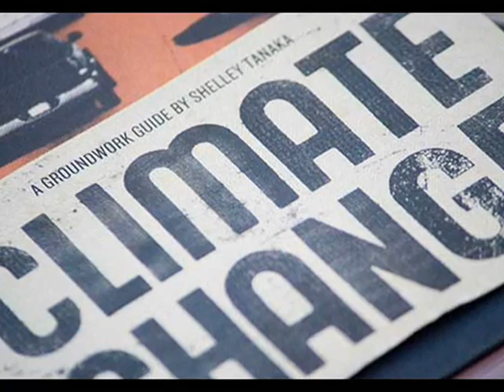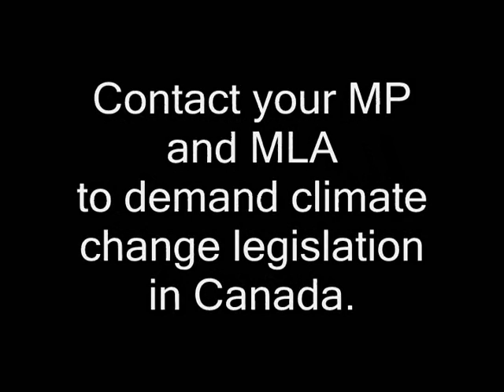Climate Change is Now - Arctic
CMNS 323 PSA video project